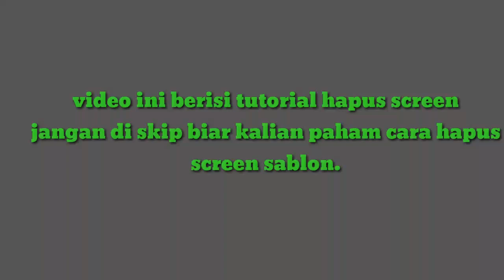CARA HAPUS SCREEN SABLON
Video ini berisi tentang tutorial hapus screen sablon

Dukung chanel ini agar terus berkembang

Trmksh